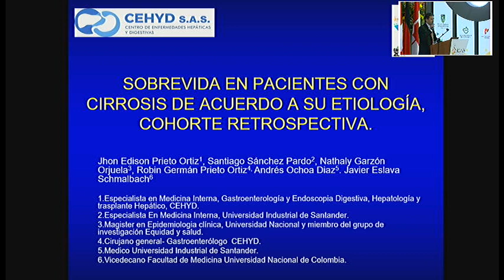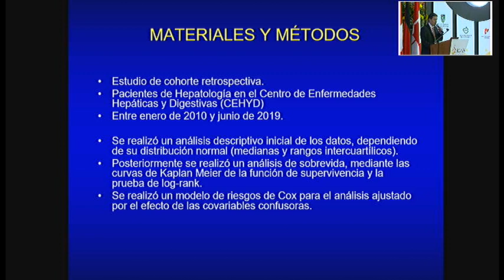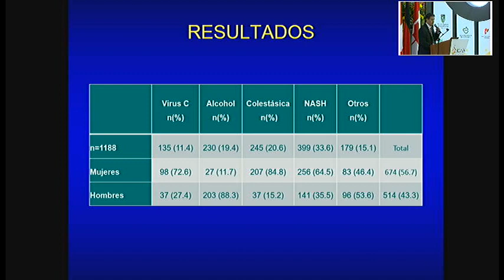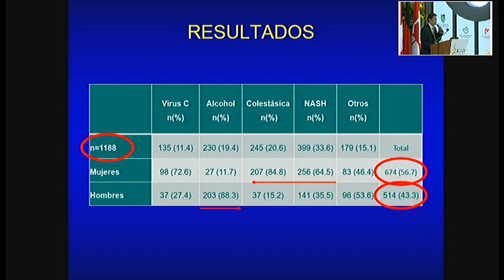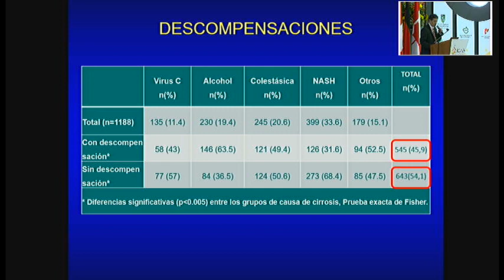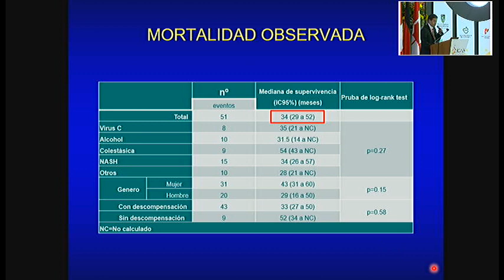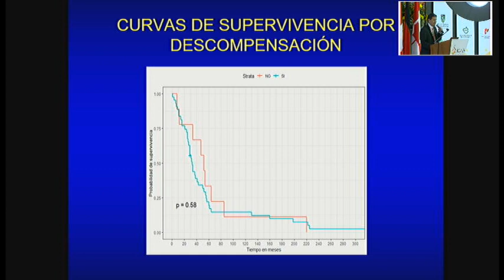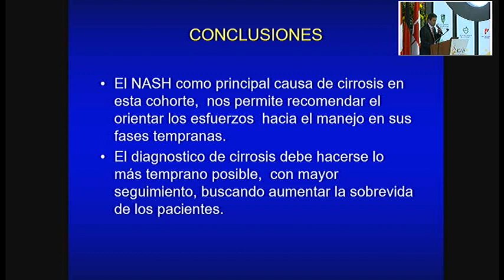Presentación oral: 3 mejores trabajos de investigación original (Premio José Jácome Valderrama) 4